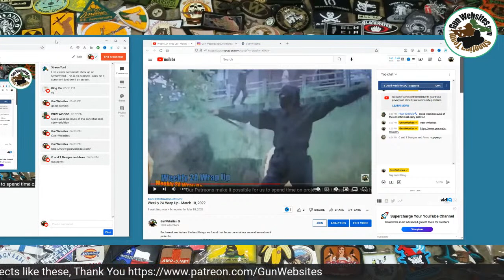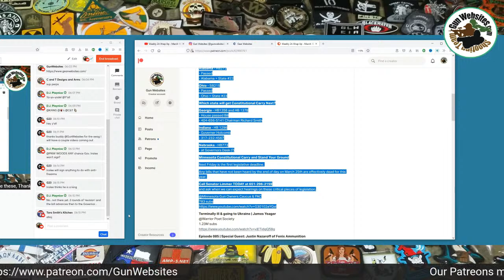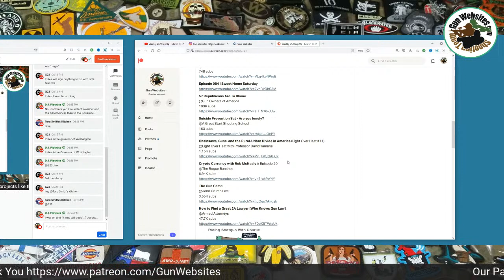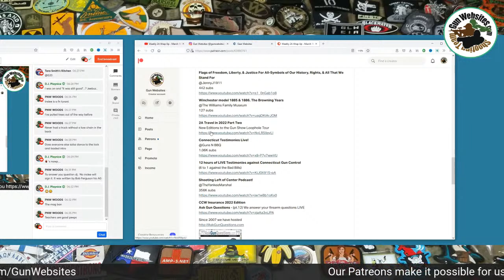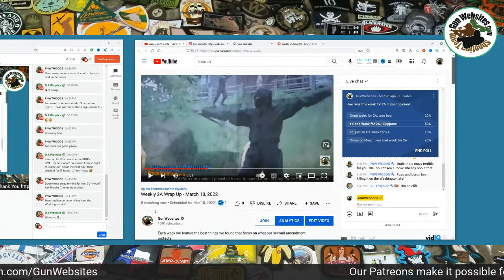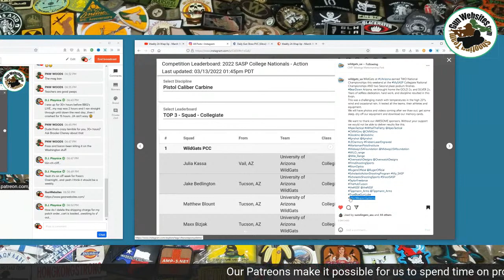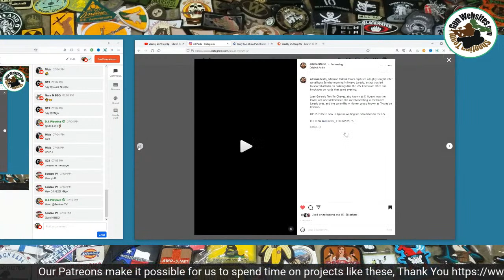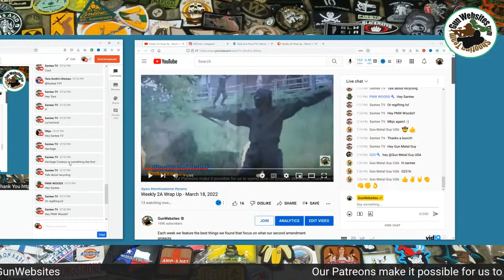Weekly 2A Wrap Up - March 18, 2022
Each week we feature the best things we found that focus on what our second amendment protects

Constitutional Carry Update:

Alabama - HB272
- Passed
- Alabama = State #22

Ohio - SB215
- Passed
- Ohio = State #23

Which state will get Constitutional Carry Next?

Georgia - HB1358 and HB 1378
- House passed Bill

Indiana - HB 1296
- Governer Holcomb

Nebraska - HB773
- 10am gathering at State Capital

Minnesota Constitutional Carry and Stand Your Ground

Next Friday is the first legislative deadline.
Any bills that have not been heard by the end of day on March 25th are effectively dead for this
 year.

and ask when we can expect hearings on these critical pieces of legislation.

@Minnesota Gun Owners Caucus & PAC

Terminally ill & going to Ukraine | James Yeager
@Warrior Poet Society

Episode 085 | Special Guest: Justin Nazaroff of Fenix Ammunition
@Locked & Loaded Latinos

57 Republicans Are To Blame
@Gun Owners of America

Suicide Prevention Sat - Are you lonely?
@A Great Start Shooting School

Chainsaws, Guns, and the Rural-Urban Divide in America (Light Over Heat #11)
@Light Over Heat with Professor David Yamane

Crypto Currency with Rob McNealy // Episode 20
@The Rogue Banshee

The Gun Game
@John Crump Live

How to Find a Great 2A Lawyer [Who Knows Gun Law]
@Armed Attorneys

A Birdseye View of Gunsite Academy
@Gunsite Academy

Flags of Freedom, Liberty, & Justice For All-Symbols of Our History, Rights, & All That We Stand For

Winchester model 1885 & 1886. The Browning Years
@The Williams Family Museum

Connecticut Testimonies Live!

12 hours of LIVE Testimonies against Connecticut Gun Control

Shooting Left of Center Podcast!

How was this week for 2A in your opinion?
- Great week for 2A, woo hoo
- a Good Week for 2A, I Suppose
- eh, just an OK week for 2A
- Come on Man, it was bad week for 2A